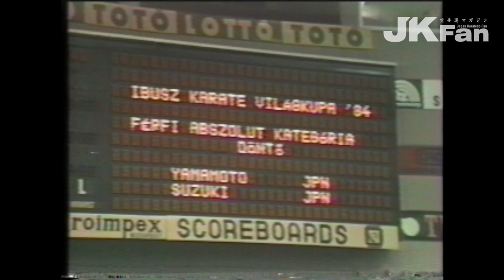山本英雄 VS 鈴木雄一 Best match series ｰClassic－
山本ＶＳ鈴木は8:40から
ベストマッチシリーズ　クラシック第一弾。

36年前、ハンガリーでＩＢＵＳＺワールドカップが行われた。
一撃必殺上段突き・山本英雄 vs 神業中段突き・鈴木雄一 のレジェンド対決。
一流の技は時代を超えて一流であり続ける。
矢の如く跳び入る鈴木雄一の中段突きは現代空手家も必見である。

Best match series 　ｰClassic－
第一回イブスワールドカップ
男子個人組手　無差別級　予選～決勝

1st IBUSZ wold cup
1984/3/31ー4/1
hideo yamamoto vs yu-ichi suzuki

the 1st IBUSZ world karatedo championships
本編購入はチャンプオンラインで

Video editing by m.i